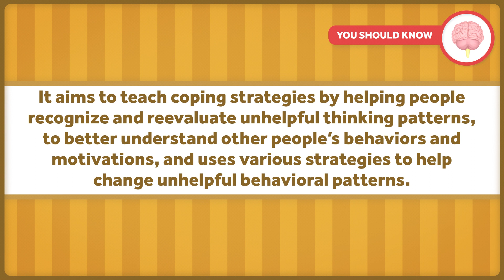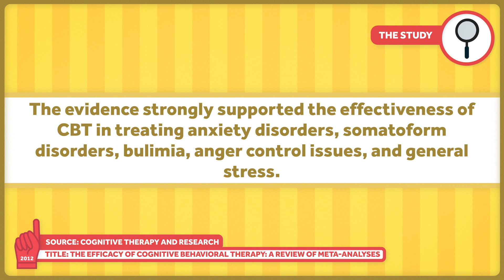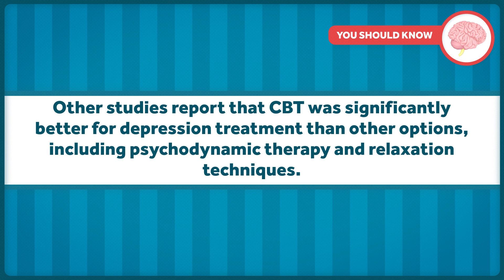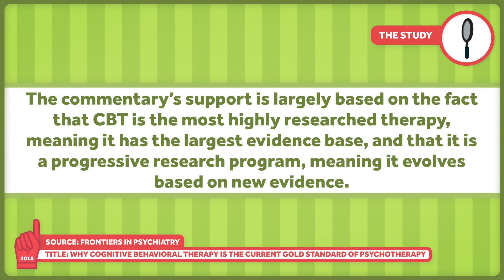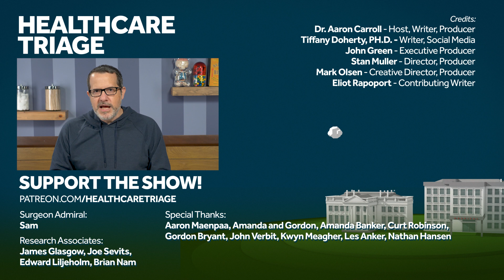Cognitive Behavioral Therapy: Mental Health Awareness Month 2022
May is mental health awareness month and in honor of that, we’re dedicating the next four episodes to different treatments for depression, a major mental health issue across the globe. We’ll cover medications – approved and unapproved – but we’re kicking things off with an evidence-based, non-pharmacological treatment: Cognitive Behavioral Therapy.

Other Healthcare Triage Links:
2.
3.
4. Aaron's book "The Bad Food Bible: How and Why to Eat Sinfully" is available wherever books are sold, such as Amazon